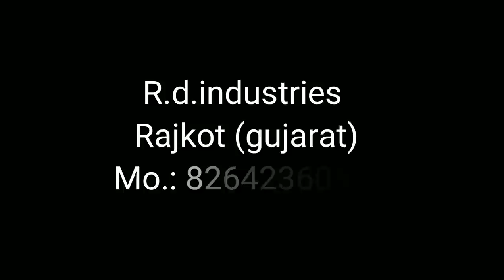CARROT JUICER MACHINE / VEGETABLE JUICE MAKER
JUICE EXTRACTOR MACHINE / FRUIT JUICER
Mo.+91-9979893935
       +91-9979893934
There is a three model in carrot juicer machine
1. small model
- capacity     :-  2glass/betch
- motor         :- 0.25HP
-weight         :-11kg
- Dimension : - L x W x H = 10" x 10" x 14"

2. Medium Model
- capacity     :-  4 glass/betch
- motor         :- 0.5HP
-weight         :-14kg
- Dimension : - L x W x H = 11" x 11" x 16"

3. Big Model
- capacity     :-  8glass/betch
- motor         :- 1HP
-weight         :-20kg
- Dimension : - L x W x H = 13" x 13" x 19"

Address:- R.D. industries, survey no. 36, balaji chowk, nr. patel chowk, vavdi industrial area, rajkot-360004

carrot juicer machine is known as a vegetable juicer, karela juicer, amla juicer, avla juice machine, beetroot juice.
By the name of this machine we can make pulp or juice of carrot, beet root, karela, avla etc. and we can use this machine at our home, hotel,cold point, juice center, restaurent etc.